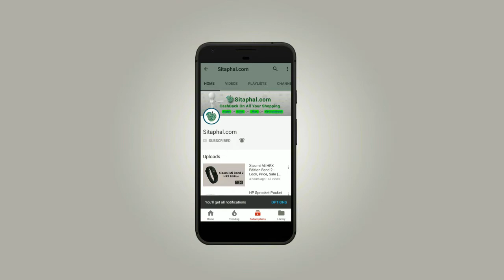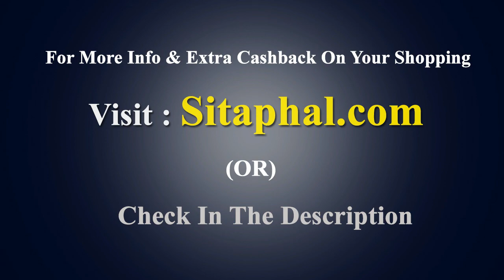Oppo F7 CPH1819, CPH1821 India - Mobile Look, OPPOF7 Sale, Price (Flipkart/Snapdeal/Amazon)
Note: What we have mentioned in the video those Specifications are expected. we don't guarantee about specifications.